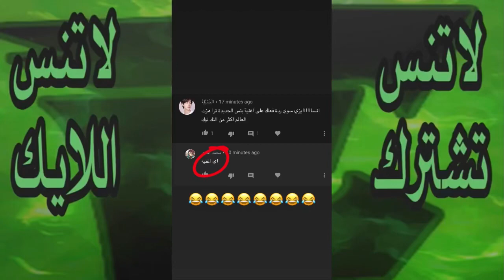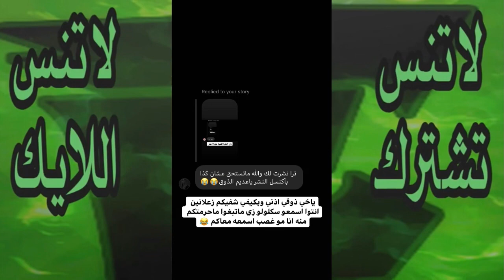Encise| انسايز وسالفة الكيبوبيون 😂🎶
اتمنى ان تشتركوا في القناة و تحطون زر اللايك👍